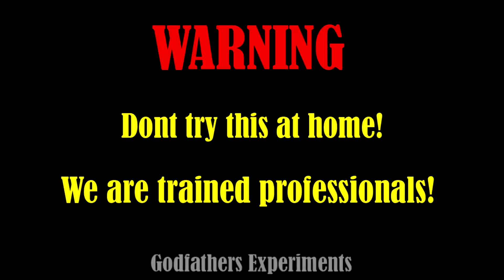EXPERIMENT FORKLIFT vs Rubik's Cube | Crushing Crunchy & Soft Things by Car